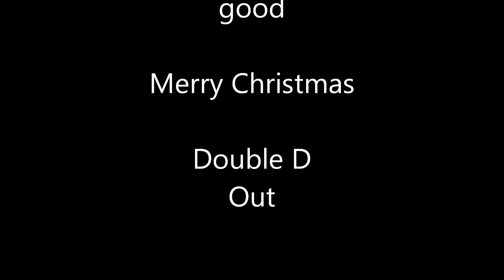Christmas Tree 2021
Our tree for the 2021 season. Videos a bit dark but its the first time I tryed.